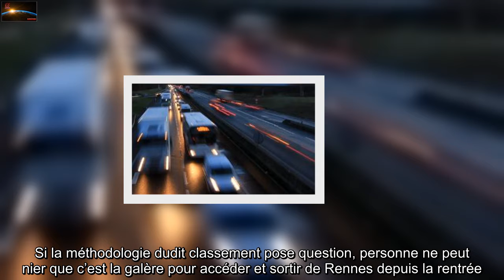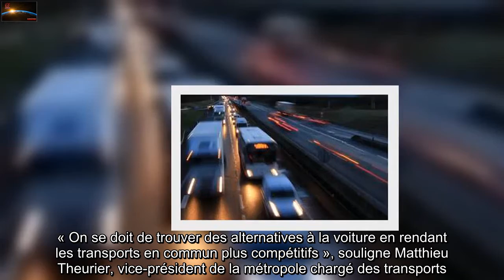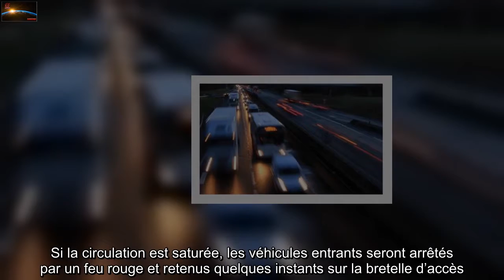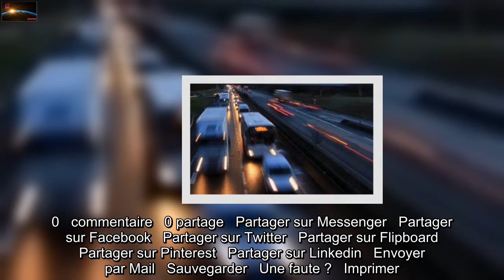Rennes : Bientôt des feux tricolores sur les bretelles de la rocade pour limiter les bouchons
Depuis la rentrée, la circulation est devenue bien galère à Rennes avec des bouchons monstres sur la rocade aux heures de pointe.   Pour tenter de fluidifier un peu la circulation, plusieurs mesures viennent d’être dévoilées par les autorités.   Sur certaines pénétrantes menant à Rennes, les bus et les cars vont ainsi pouvoir emprunter les bandes d’arrêt d’urgence.   Des feux tricolores vont également être installés sur certaines bretelles d’accès à la rocade pour arrêter les voitures en cas de congestion.    Impossible d’y échapper depuis la rentrée. Avec la reprise de l’activité économique et la fin du télétravail obligatoire, Rennes, comme toutes les autres métropoles, est paralysée par des bouchons monstres aux heures de pointe. En septembre, la capitale bretonne a d’ailleurs hérité du titre de ville la plus embouteillée de France selon un classement établi par le magazine Auto-Plus. Si la méthodologie dudit classement pose question, personne ne peut nier que c’est la galère pour accéder et sortir de Rennes depuis la rentrée. « « Entre septembre 2019 et septembre 2021, le trafic a augmenté de 1 % sur la rocade », confirme Frédéric Lechelon, directeur de la Direction interdépartementale des routes de l’Ouest.   La hausse paraît pourtant faible. Mais couplée à l’augmentation de la population dans la métropole, elle contribue à la congestion de la rocade. Pour tenter de fluidifier la circulation, plusieurs mesures vont être mises en œuvre d’ici 2024 dans le cadre du schéma directeur d’agglomération de gestion du trafic (Sdagt) dont la métropole vient de se doter. Ce plan, financé par l’État, Rennes Métropole, le département et la région à hauteur de 25 millions d’euros, vise tout d’abord à favoriser l’intermodalité. « On se doit de trouver des alternatives à la voiture en rendant les transports en commun plus compétitifs », souligne Matthieu Theurier, vice-président de la métropole chargé des transports.  Des cars et des bus sur les bandes d’arrêt d’urgence   Cela passe notamment par la création de voies pour faire circuler les bus et les cars sur les bandes d’arrêt d’urgence des pénétrantes menant à Rennes. Les travaux sont déjà engagés sur les derniers kilomètres de la RN137 reliant Nantes et Rennes avec une mise en service prévue à l’été 2022. « Les bus et les cars devraient gagner cinq minutes par rapport aux voitures », précise Frédéric Lechelon.    Trois voies similaires verront également le jour à moyen terme sur les axes Lorient-Rennes (RN24), Saint-Malo-Rennes (RD137) et entre Betton et Rennes (RD175). En plus des bus et des cars, les covoitureurs pourront peut-être aussi un jour circuler sur les bandes d’arrêt d’urgence de ces axes si l’expérimentation menée fin 2023 sur la RN137 est concluante.  Les véhicules stoppés au feu rouge si la rocade est saturée   Pour réguler l’accès à la rocade, et éviter ainsi le trop-plein d’automobilistes, des feux tricolores vont également fleurir dans les prochains mois sur certaines bretelles comme c’